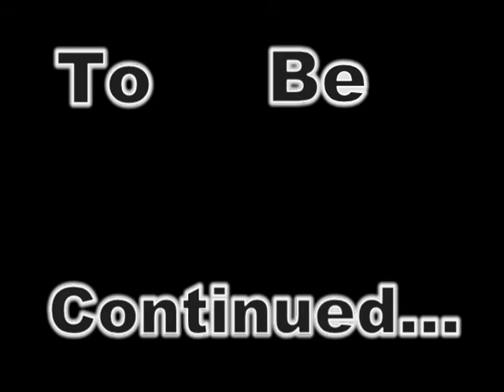The Ridiculous Chair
A mystery surround the chair...anyone who sits in it because ridiculous. This is file footage of such an occurence.